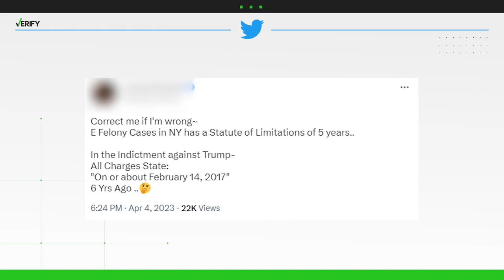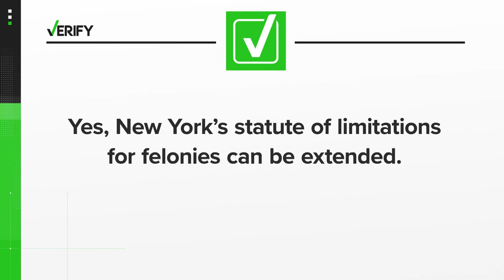Yes, New York’s five-year statute of limitations for felonies can be extended in some cases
Many people have argued that the statute of limitations has run out on the charges against former President Trump. Here’s what we can VERIFY about New York law.